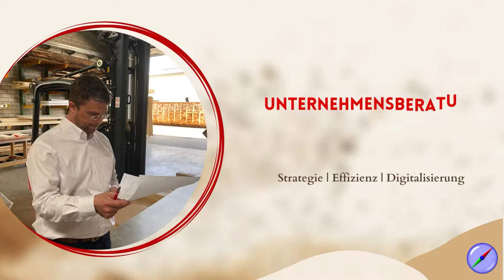Führungsstil verbessern - 4 Tipps, die sofort wirken!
Mit unseren vier hilfreichen Tipps können Sie sofort Ihren eigenen Führungsstil verbessern. Ändern Sie Ihr Mindset, motivieren Sie Ihre Mitarbeiter und entwickeln Sie sich als Führungskraft zu einem erfolgreichen Leader. Wir zeigen Ihnen in diesem Video, wie dies gelingt.

Inhaltsverzeichnis:
00:00 Start
00:37 Grundsätzliches zum Führungsstil
00:55 Handle, wie Du behandelt werden willst
01:50 1. Selbstreflexion und Mindset
02:26 1.1 Mindset-Respekt
03:41 1.2 Mindset-Entfaltung
04:56 1.3 Mindeset-Sinnstiftung
05:53 1.4 Mindset-Spaßfaktor
06:49 2. Einzelgespräche
07:02 2.1 am Gemba: Ort des Geschehens
08:38 2.2 Fragen stellen
10:34 Hilfsmittel: Problemparkplatz-Checkliste
11:37 3. Verantwortung ins Team geben
11:44 3.1 gemeinsame Lösungsfindung
12:26 3.2 Kommunikation von Entscheidungen
13:42 3.3 Prioritäten setzen
14:29 3.4 Ziele setzen und Ziele verfolgen
15:57 4. Funktionierende Systeme und Prozesse
17:08 4.1 Feedback
18:15 4.2 Delegieren und Platz freigeben
18:39 Bonustipp: Micromanagement
18:55 Das Wichtigste zusammengefasst
20:02 Der Bonustipp speziell für Führungskräfte!
20:48 Outrostart
21:01 Ende